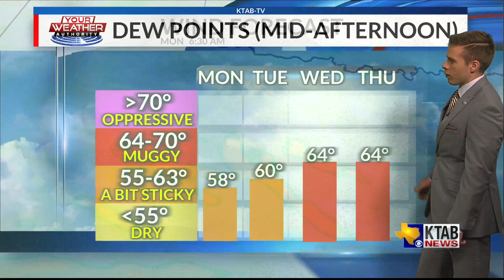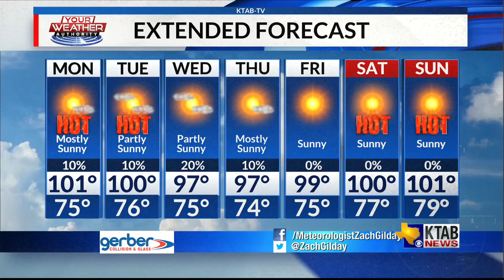Monday, July 26, 2021: Triple digit heat will return today